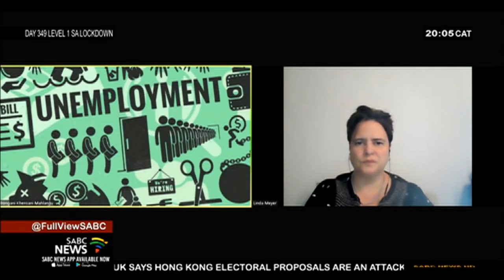DISCUSSION | The state of higher education in South Africa: Bongani Mahlangu and Linda Meyer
The students are demanding that those who owe the university fees still be allowed to register for the new academic year.  To discuss the state of higher education in South Africa, we're joined by Bongani Mahlangu - who the National Executive of South African University Students and Dr Linda Meyer - who is Director: Operations and Sector Support Universities SA.